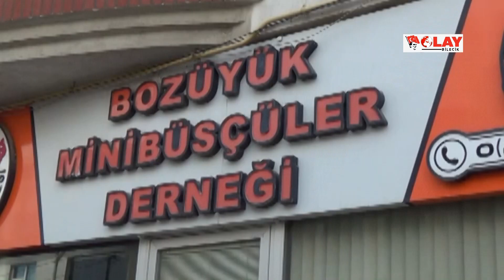Dolmuşlarda unutulan eşyalar arasında yüzük, alyans gibi değerli eşyalarda yer alıyor